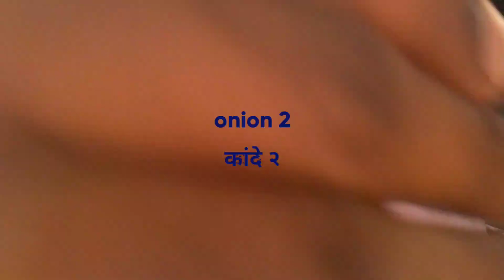झणझणीत गावरान मटण रस्सा//gavran mutton rassa//mutton curry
झणझणीत गावरान मटण रस्सा
gavran mutton rassa
mutton curry